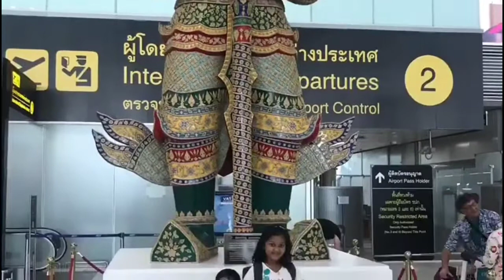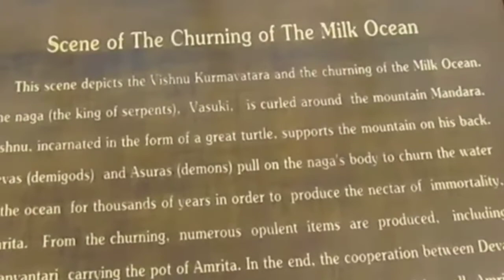Bangkok Suvarnabhumi International Airport Thailand/Unique Airport view/Thailand vlog 1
Suvarnabhumi Airport In Thailand/Very nice interior view/Special statues on Bangkok